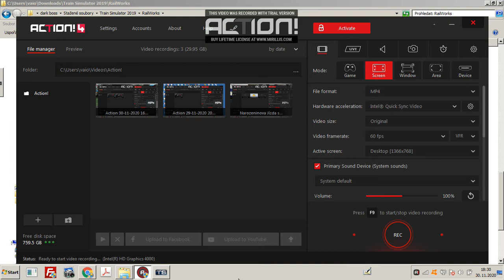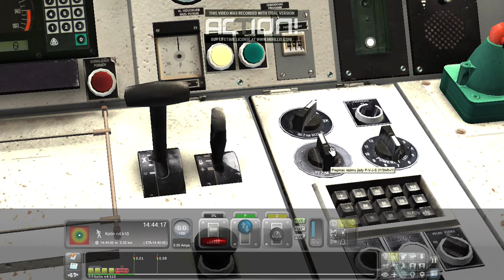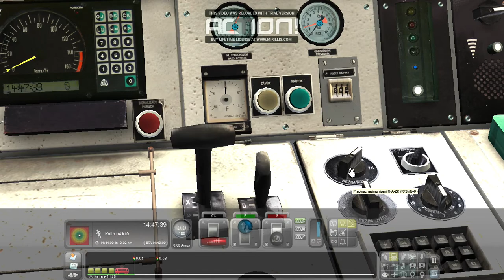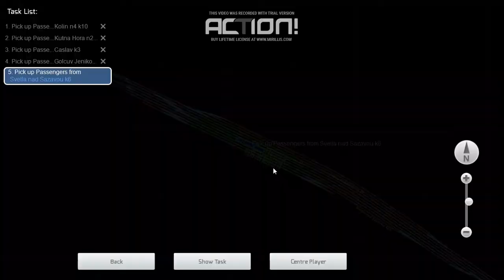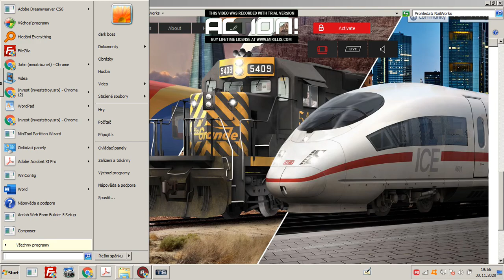Train Simulator 2019 I ČD 362 121-2 I Kolín - Havlíčkův Brod I Trať 230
Toto je poprvý video s Train Simulatoru 2019 a dnes pojedeme se zajímavou šichtu R 983 Vysočina konkretně linky R9
Informace: Omlouvám se vše, že tam nejsou žadný navěstidla a také i cestující.

důležité pro mapy je tertex, objetky a time of day
Díky tenhle stránce budete mít objetky pro mapu, takže důležité je testovací trať